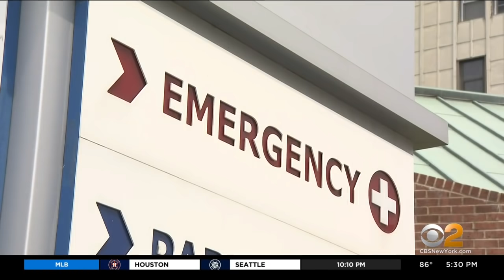Queens Man Killed While Changing Tire On Long Island Expressway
Jean Louis was on his way to pick up his wife from work at a nursing home when he had to change a tire. CBS2's Cory James reports.